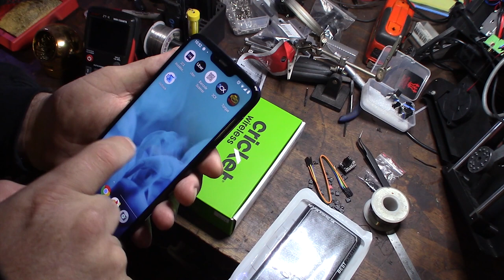Verizon Wireless Early Upgrade Unlimited Scam New Motorola G7 Supra from Cricket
For over 10 years I was sucked into Verizon's early upgrade scam . They scam you into buying more expensive Samsung phones that you end up paying for with more expensive service. Don't get my started on the fake unlimited plans. How did they get away with that deceptive marketing?The whole time I had Verizon I felt like I was getting bent over. I bought a new Motorola G7 Supra from Cricket for $140. Its awesome and I can't see any difference between the Motorola and the more expensive phones. The latest Galaxy Note 10 cost $949.99

Rugged Motorola G7 supra case in this video
If you found this video helpful or would like help fund future experiments. please donate below.